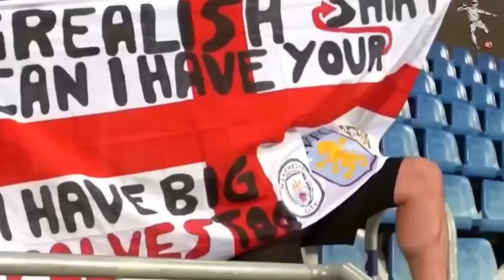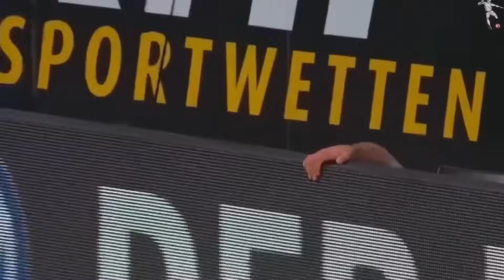😂 Momentos de RISA en el Fútbol 😝